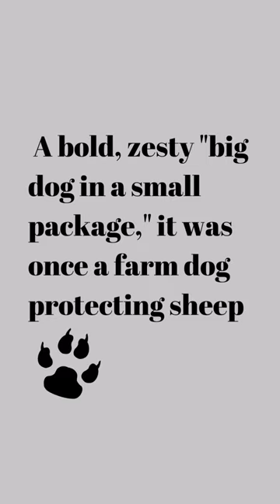Lakeland Legends: Unveiling the Terrier Treasure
Embark on a journey into the spirited world of the Lakeland Terrier ), a breed steeped in history and brimming with charm, tenacity, and boundless energy. Originating from the Lake District of England, the Lakeland Terrier is a true terrier through and through, boasting a feisty demeanor, keen intelligence, and an unwavering devotion to its family.

With its distinctive coat, alert expression, and jaunty attitude, the Lakeland Terrier is a striking presence that commands attention wherever it goes. Despite its small size, this terrier is packed with personality, possessing a lively and spirited nature that belies its diminutive stature.

The Lakeland Terrier is a versatile and adaptable breed, equally at home in the countryside or the city. With its keen hunting instincts and innate intelligence, this terrier excels in a variety of activities, including agility, obedience, and earthdog trials. Their agility, athleticism, and determination make them formidable competitors in various canine sports and activities.

Beyond their prowess in the field, Lakeland Terriers are cherished for their affectionate and loyal nature. They form strong bonds with their families and thrive on human companionship, always eager to participate in family activities and adventures. Despite their independent streak, these terriers are deeply devoted to their owners and will go to great lengths to protect and please them.

Join us as we delve into the captivating world of the Lakeland Terrier, exploring their history, temperament, and the special bond they share with their human companions. From their spirited antics to their unwavering loyalty, these terriers are sure to capture your heart and enrich your life with their infectious enthusiasm and boundless love.